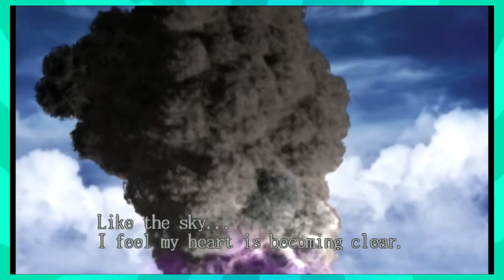MUNDUS GETS POONDUS • Devil May Cry (Finale)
The Final episode of Devil May Cry HD is upon us. Mundus goes DOWN.